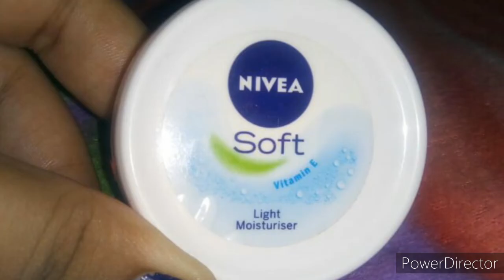What is moisturizer ???(தமிழில்) || Nivea moisturizer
Hello guys!!!
In this video I have explained about moisturizer. Hope you all like this video and found this video  helpful.